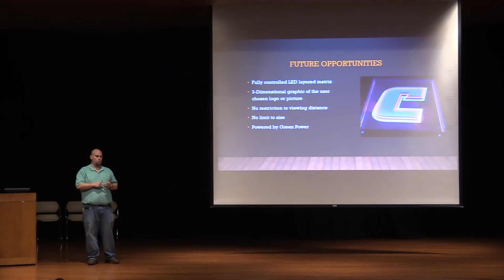Greg Draeger - Power 'C' LED Sign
Greg Draeger talks about his Power 'C' LED Sign, which might result in a 3D representation of what product is chosen by the customer!